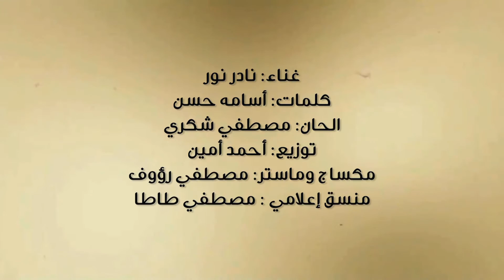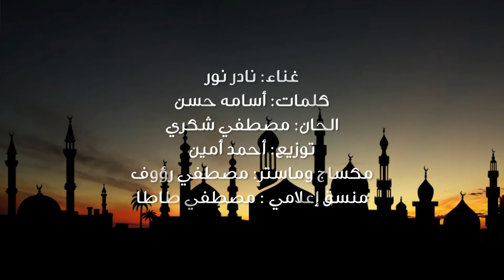Nader Nour - SAYEDNA MOHAMMED | نادر نور - دعاء سيدنا محمد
غناء : نادر نور
كلمات : أسامه حسن
الحان : مصطفى شكري
توزيع : أحمد أمين
مكساج وماستر : مصطفى رؤوف
منسق إعلامي : مصطفى طاطا

الكلمات :
 مع صاحبه جوه الغار على بابه كان كفار اتجمعوا على قتله ناويين خلاص ده قرار
أبو بكر بيحس بخطر سيدنا الرسول بيبشره الحق لازم ينتصر مهما الطغاه بيدبروا
حفظه الإله من كل سوء وحمه عن الأنظار